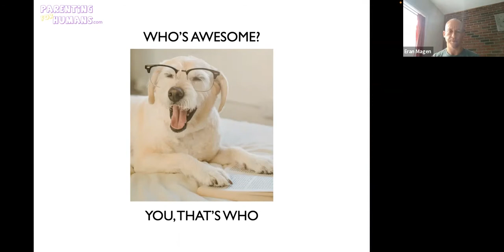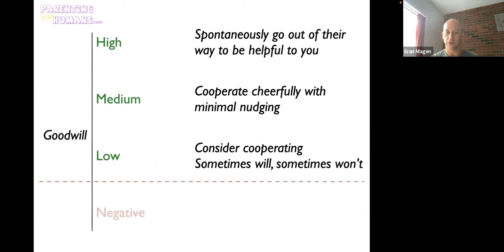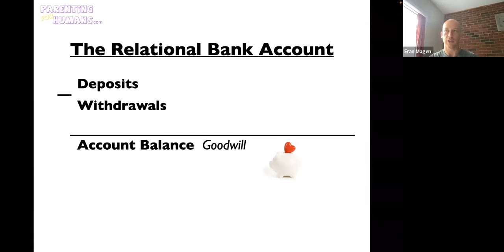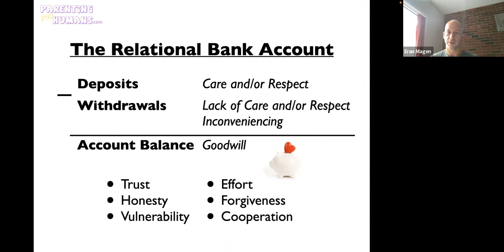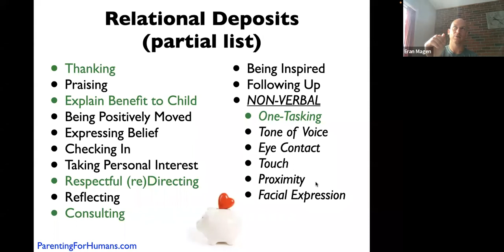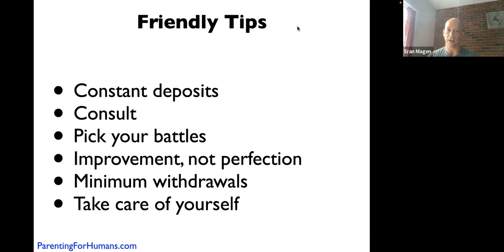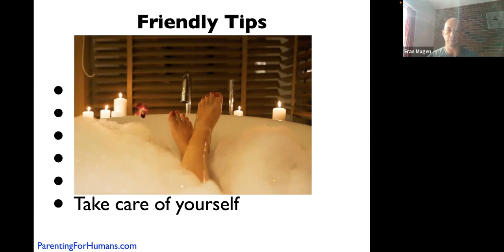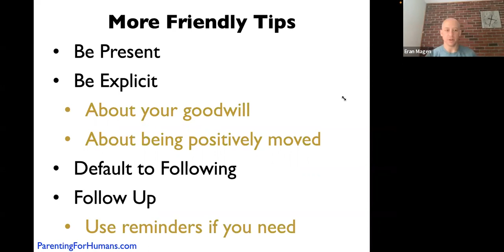Building Trust and Goodwill with Your Child - Parent Forum #18 (English)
How can you build trust and goodwill with your child or teen, especially during moments of emotional intensity (anger, fear, anxiety, frustration)?  In this video, Eran Magen, PhD, the founder of Parenting for Humans, shares tools and strategies for building positive relationships in your family.